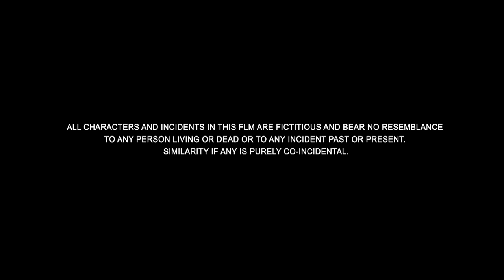Dayen House | Hindi Horror Movie 2018 | Mico Nagaraj, Raghav Nagraj, Tejashvini, Vardhan | Part 01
Movie : Dieyana House | Hindi Horror Movie
StarCast : Mico Nagaraj, Raghav Nagraj, Tejashvini, Vardhan

Initial release: 9 December 2016
Director: Bharath Nanda